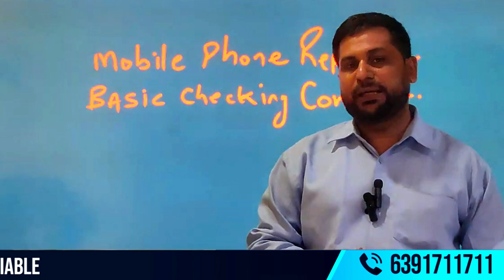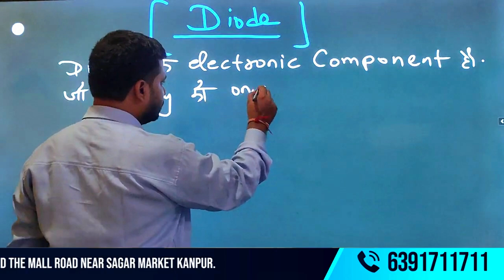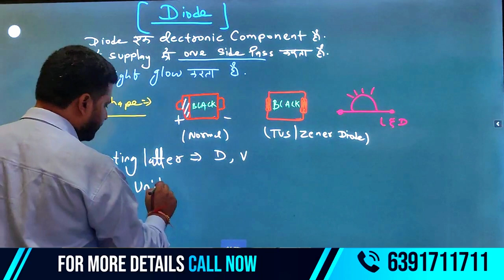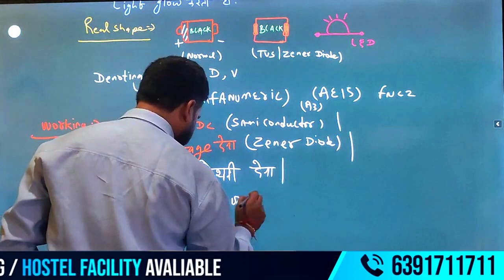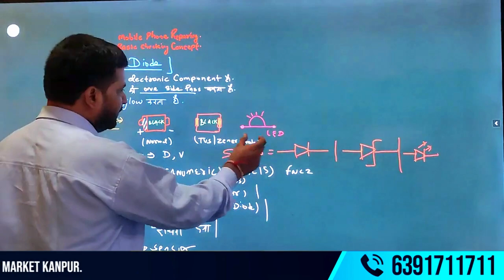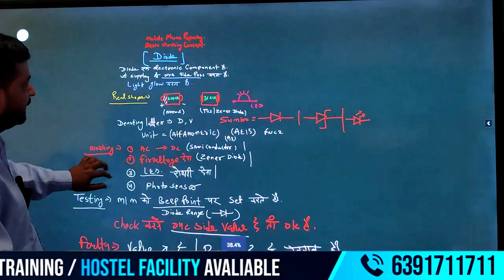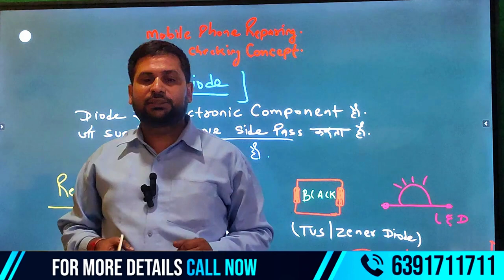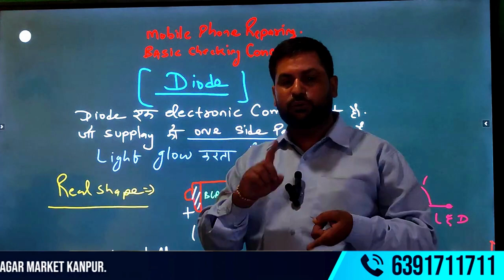Mobile Phone Repairing Checking Concept | How to Check DIODE During Repairing | Class 8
Mobile Phone Repairing Checking Concept | How to Check out the DIODE
In this video, we’ll cover the essential steps to follow when checking a mobile phone during the repair process. From hardware inspection to testing software issues, learn the best techniques to ensure a successful repair. Whether you're a beginner or an experienced technician, this guide will help you master the concept of mobile phone checking.👇👇👇
👉What makes this institute stand out is the personalized attention you get. If you have any doubts, Raghvendra Sir is always there to assist
even offering Karate classes at night in the hostel, where he personally clears all the doubts of students.
This is the ideal place for anyone looking to excel, especially in today’s challenging job market. With the right skills, you can earn between ₹30,000 to ₹35,000 per month easily.
👉👉by Raghvendra Sir, who brings over 15 years of experience in the field.👇

🔥HOT ♨ VIDEO REVISION 🔥
00:00 Introduced
01:50  Channel  of video reviews
01:42 What is Diode
03:55 What is diode  of working ⚒
04:40 diode real shapes in working ⚒
07:00 Show The Denoting
08:00 To check multimeter in units
10:30 Diode to Checks  multimeter of working ⚒  Testing
14:31 Live to PCB open diode to and show panels on the Laptop of key
18:12 real Lifestyle  example  to summery to diode's
21:00  India is Best institute  of point to points note down and query to call me 👇👇

👇👇👇E-Tech, we offer👇👇👇
👉75% live practical training, ensuring you gain hands-on experience.
👉Live classes, making it easier to grasp concepts and techniques.
👉A friendly, student-oriented atmosphere that encourages learning and growth.
👉What makes this institute stand out is the personalized attention you get. If you have any doubts, Raghvendra Sir is always there to assist even offering Karate classes at night in the hostel, where he personally clears all the doubts of students 🤟🤟                                                                                                                                                                                                             👉ख़राब Diode के लक्षण और पहचान कैसे करें।👈
👉मोबाइल PCB रिपेयरिंग के कुछ जरूरी टिप्स और Best Practices👈
🤟मल्टीमीटर सेटिंग: Diode की जांच करने के लिए मल्टीमीटर को  How To check on Multimeter Diode  चेक करने में मदद मिलेगी🤟
हर साल मोबाइल फोन यूजर की बढ़ोतरी |
50 लाख से ज्यादा रिपेयर टेक्नीशियन की मांग
कम पूंजी में सबसे अच्छा बिज़नेस |
इस बिज़नेस में कोई रिस्क नहीं |
इस कोर्स के बाद नौकरी की अपार संभावनाएं | 🤘🤘🤘
👇👇Our Courses & Services at E-Tech Institute👇👇
Dead Set Repairing
Data Recovery
Mobile Phone Unlocking, Smartphone Repairing
OCA Repairing & EMMC Level Training
👉Facilities Offered👉
Free Hostel Accommodation
Free Toolkit
Lifetime Support
Certification upon completion
Lifetime Support for all our students

👉👉Your Queries 👉👉
 👉How to check diode with multimeter
👉Mobile PCB diode test procedure
👉Testing diode on mobile circuit board
👉Diode check methods in mobile repair
👉Multimeter से डायोड की जांच
👉Diode Function and Role in Mobile
👉Role of diode in mobile PCB
👉Function of diode in mobile circuits
👉Detecting bad diode on mobile circuit
👉Diode Specifications and Multimeter Use
👉मल्टीमीटर सेटिंग्स से डायोड चेक करना
👉मोबाइल PCB पर डायोड फेलियर
👉मोबाइल रिपेयरिंग में खराब डायोड को ठीक कैसे करें
👉डायोड मोबाइल में क्या काम करता है?
👉मोबाइल PCB में डायोड की भूमिका
👉मोबाइल सर्किट में डायोड की कार्यप्रणाली
👉डायोड की भूमिका मोबाइल सर्किट में
👉मोबाइल रिपेयरिंग में डायोड का उपयोग
👉पावर सप्लाई में डायोड का रोल
👉डायोड कैसे वोल्टेज को नियंत्रित करता है?
👉डायोड मोबाइल के सर्किट को कैसे सुरक्षित करता है
🚨 खराब डायोड की पहचान कैसे करें?